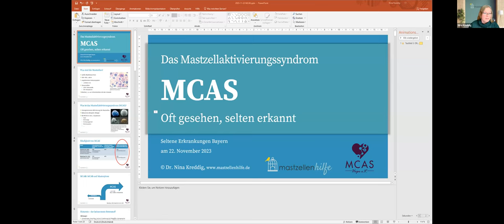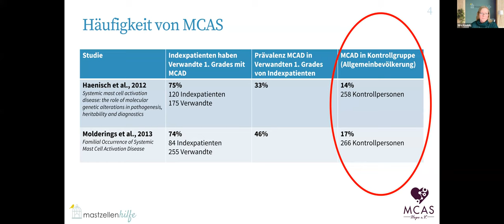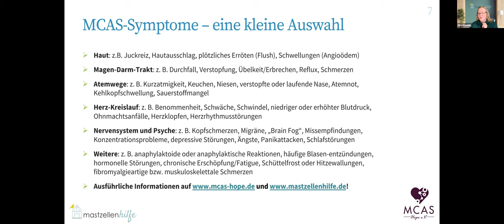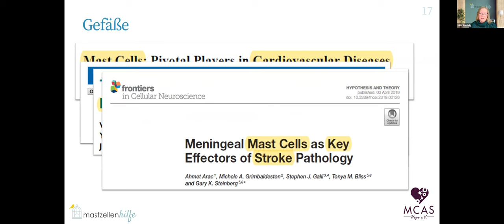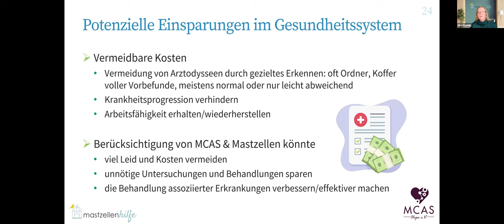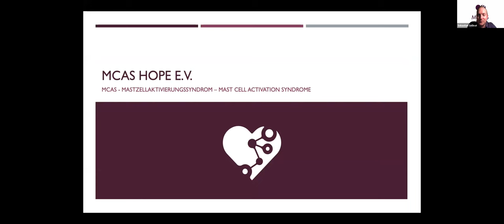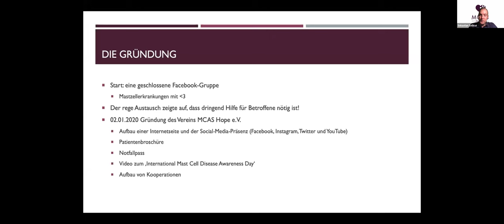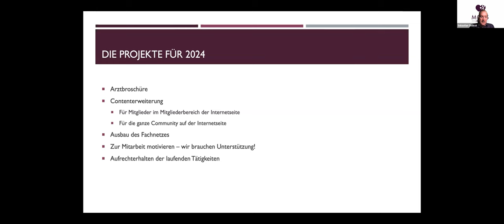Aufzeichnung SEB-Veranstaltung zum Mastzellenaktivierungssyndrom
100 Menschen verfolgten die virtuelle Veranstaltung zum Mastzellenaktivierungssyndrom. Bei der Erkrankung ist die Funktion der für die Immunabwehr wichtigen Mastzellen gestört. Letztere werden schon bei kleinsten Umweltreizen aktiviert oder sind daueraktiv, was zu zahlreichen Fehlregulationen im Stoffwechsel führt. Die Folgen sind gravierend und reichen von Hautausschlägen, über Gelenkschmerzen bis zu Atemnot.
Leider konnten nicht alle interessierten Gäste an der Veranstaltung aufgrund der technischen Beschränkungen teilnehmen. Daher gibt es die Aufzeichnung hier zum Download.